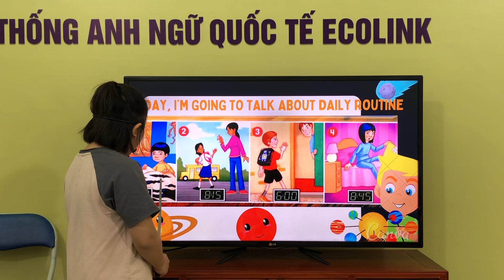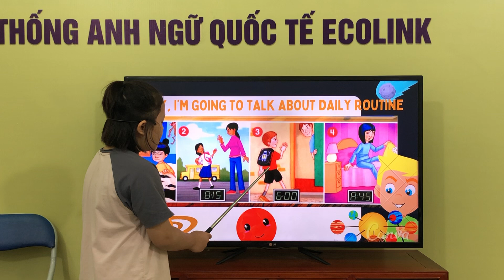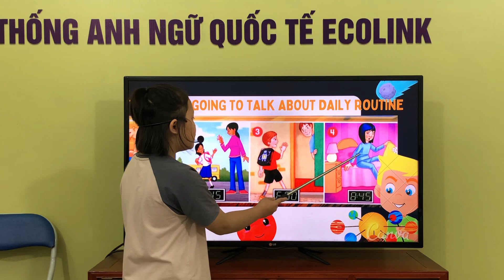UP2-A - Unit 7 - TT - Yến